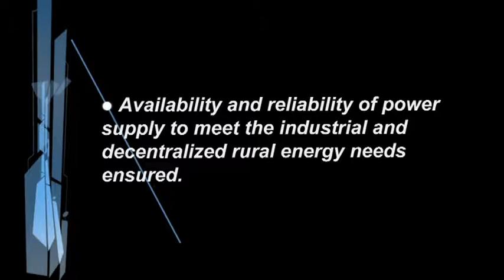Winds of Change